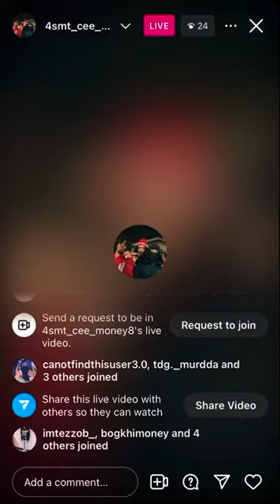Cee money previews unreleased teebee 🦃